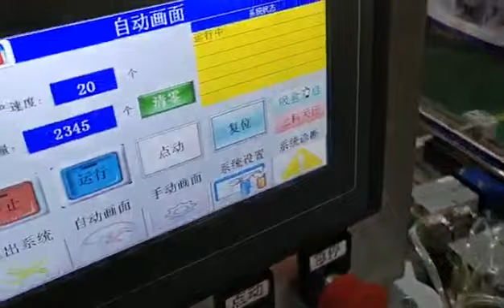Coffee Bag Cartoning Machine | wiper automatic Cartoning machine